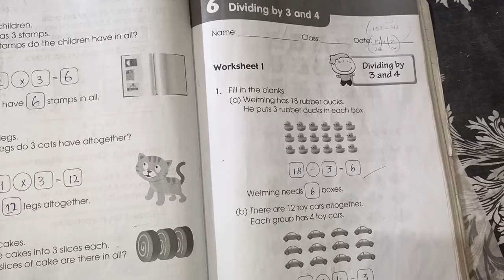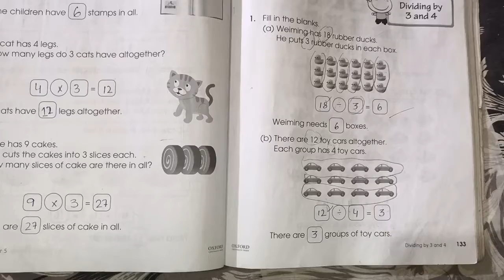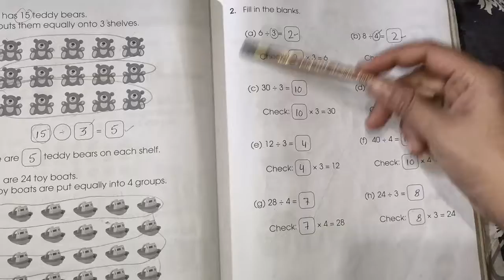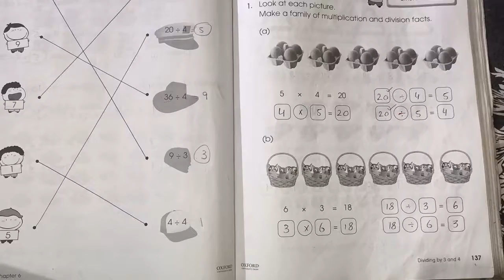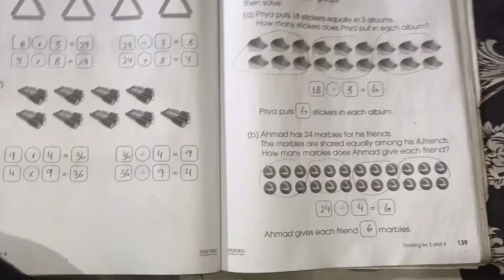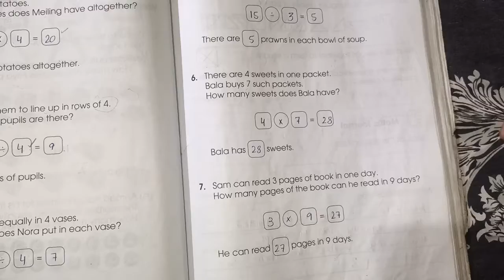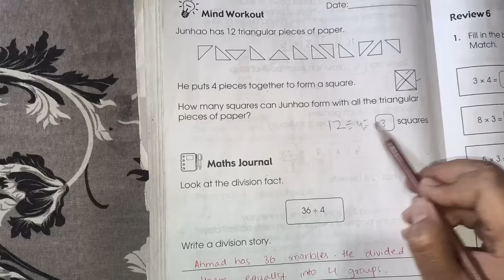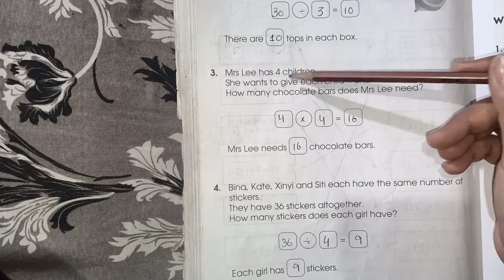Primary mathematics book 2A Chapter 6 from page#133 to 144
I have solve all the previous chapter go and check